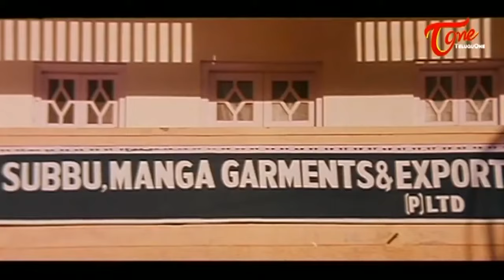పెళ్ళిచూపుల్లో మామ గారిని ఎలా టెంప్ట్ చేస్తుందో చూడండి.. Jackpot Movie Comedy Scenes | Navvula Tv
Actor Kashinath Super Hit Roamntic Comedy Scenes From Jackpot Movie | Navvula Tv